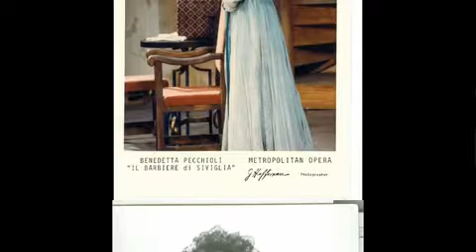W. Walton: L'orso - Barga - 1976 -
Interpreti: Mario Chiappi - Benedetta Pecchioli -
Direttore: Bruno Rigacci